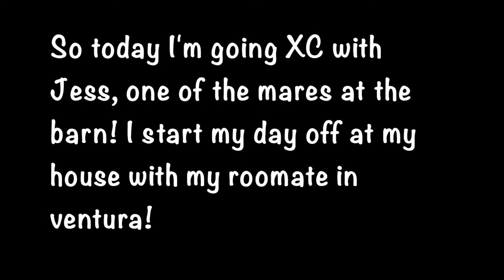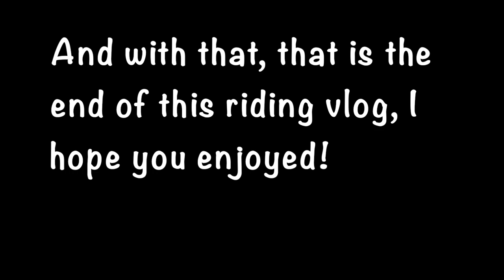XC Vlog | Minecraft RRP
This is my first RRP, I decided to switch it up and do Minecraft! How do you guys like it? Should I do more?
𝙷𝚒! 𝙸’𝚖 𝙽𝚊𝚗𝚌𝚢 𝚊𝚗𝚍 𝙸 𝚙𝚘𝚜𝚝 𝚑𝚘𝚛𝚜𝚎 𝚛𝚎𝚕𝚊𝚝𝚎𝚍 𝚌𝚘𝚗𝚝𝚎𝚗𝚝. 𝚂𝚞𝚌𝚑 𝚊𝚜 𝚂𝚝𝚊𝚛 𝚂𝚝𝚊𝚋𝚕𝚎 𝚊𝚗𝚍 𝙼𝚒𝚗𝚎𝚌𝚛𝚊𝚏𝚝. 𝙸 𝚙𝚘𝚜𝚝 𝚘𝚗𝚌𝚎 𝚊 𝚠𝚎𝚎𝚔 𝚘𝚗 𝚂𝚊𝚝𝚞𝚛𝚍𝚊𝚢𝚜.

𝐅𝐀𝐐
𝗦𝘁𝗮𝗿𝗦𝘁𝗮𝗯𝗹𝗲 𝗥𝗲𝗹𝗮𝘁𝗲𝗱 🐴
~𝘞𝘩𝘢𝘵 𝘴𝘦𝘳𝘷𝘦𝘳 𝘢𝘳𝘦 𝘺𝘰𝘶 𝘰𝘯?
𝙰: 𝙸'𝚖 𝚘𝚗 𝚝𝚑𝚎 𝚜𝚎𝚛𝚟𝚎𝚛 𝙽𝚒𝚐𝚑𝚝 𝚂𝚝𝚊𝚛; 𝙽𝙰𝟷!
~𝘞𝘩𝘢𝘵 𝘭𝘦𝘷𝘦𝘭 𝘢𝘳𝘦 𝘺𝘰𝘶?
𝙰: 𝙸'𝚖 𝚌𝚞𝚛𝚛𝚎𝚗𝚝𝚕𝚢 𝚕𝚎𝚟𝚎𝚕 𝟸𝟶.
~𝘞𝘩𝘢𝘵 𝘤𝘭𝘶𝘣 𝘢𝘳𝘦 𝘺𝘰𝘶 𝘪𝘯?
𝙰: 𝙸'𝚖 𝚌𝚞𝚛𝚛𝚎𝚗𝚝𝚕𝚢 𝚗𝚘𝚝 𝚒𝚗 𝚊 𝚌𝚕𝚞𝚋!
𝗦𝗼𝗳𝘁𝘄𝗮𝗿𝗲 𝗤𝘂𝗲𝘀𝘁𝗶𝗼𝗻𝘀 📷
~𝘞𝘩𝘢𝘵 𝘴𝘤𝘳𝘦𝘦𝘯 𝘳𝘦𝘤𝘰𝘳𝘥𝘦𝘳 𝘥𝘰 𝘺𝘰𝘶 𝘶𝘴𝘦?
𝙰: 𝙸 𝚞𝚜𝚎 𝚀𝚞𝚒𝚌𝚔𝚃𝚒𝚖𝚎 𝙿𝚕𝚊𝚢𝚎𝚛